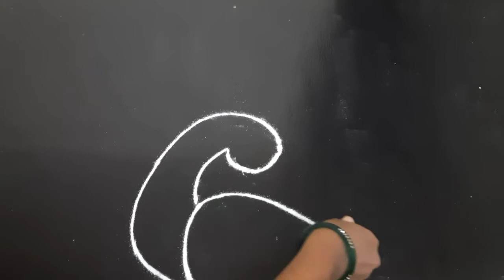தை கிருத்திகை கோலம்/மயில் கோலம்/Thai krithigai kolam//Thai matham kolam //peacock kolam